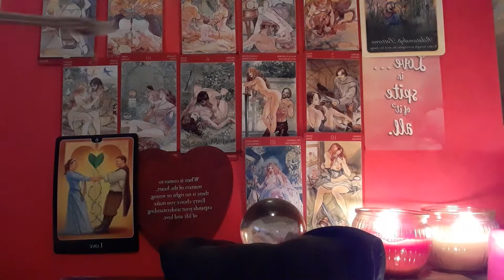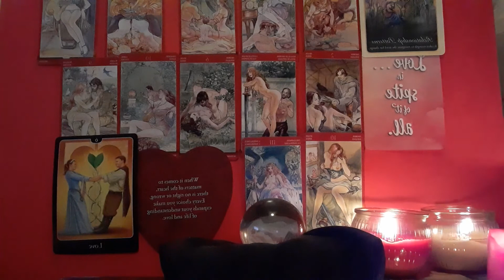Sagittarius (Oct 2020): Someone Is Playing Sexual Games, But A New Lover Is Coming!🤔🤔😀😍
A General Sexual Reading for the Astrological Sign of Sagittarius. Valid until 10/31. This reading will discuss the following areas: Your current situation, emotional aspects, sexual aspects, challenges, your feeling for your lover, their feelings for you, what's important, what's not important,  what's hidden, and the outcome.